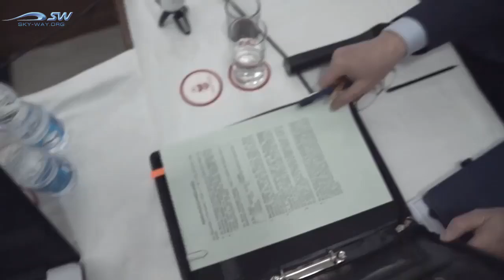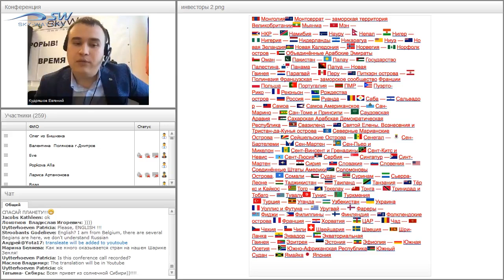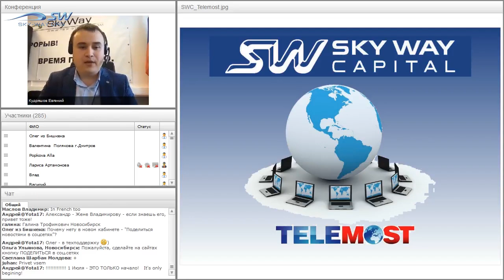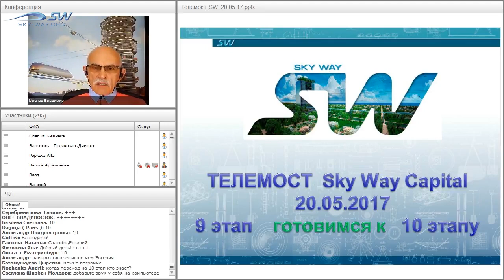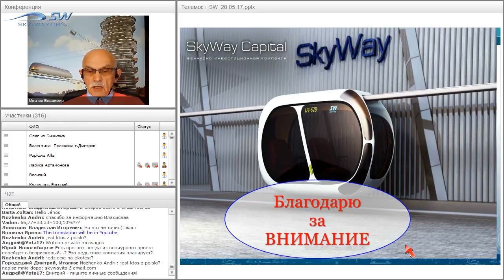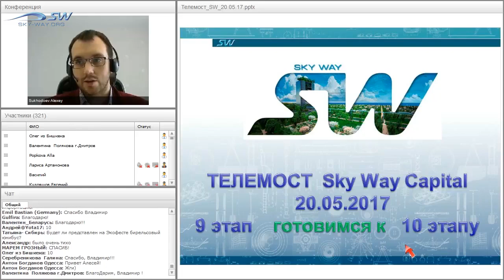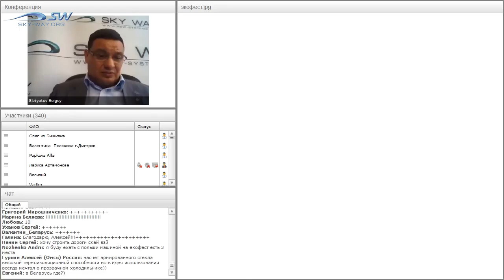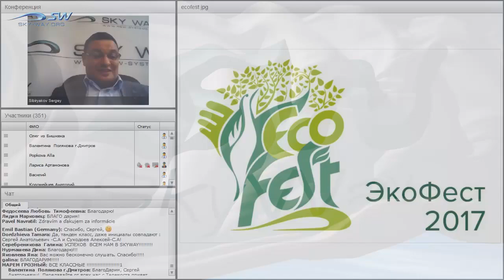МЕЖДУНАРОДНЫЙ ТЕЛЕМОСТ SKYWAY 20 МАЯ 2017